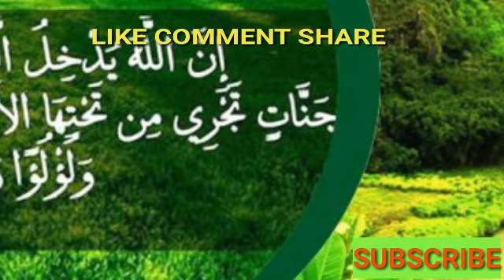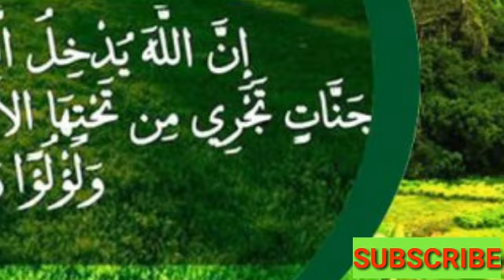মুসলিম যুবককে গণপিটুনি/মেশিন দিয়ে কেটে দিল দুটি হাত হিন্দুরা/move lin ching of muslim young/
মুসলিম যুবককে গণপিটুনি দিয়ে মারার চেষ্টাlকেটে দেওয়া হল দুটি হাত।এ কেমন শাসন।(খবর সংগ্রহ -banga report news portal)